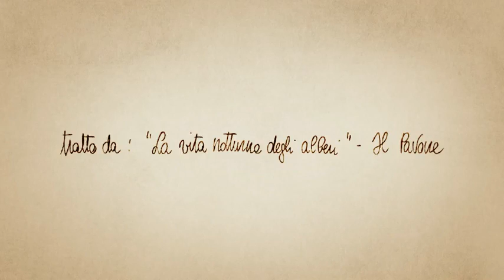Davines Authentic Formulas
Davines uses all natural products to create sustainable beauty for you and for earth.